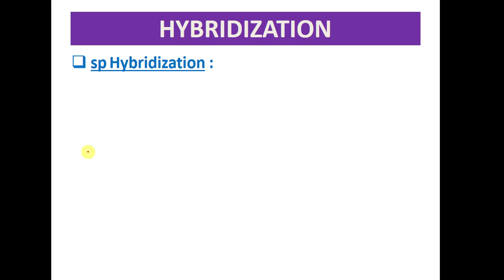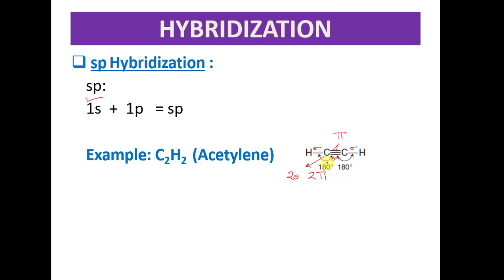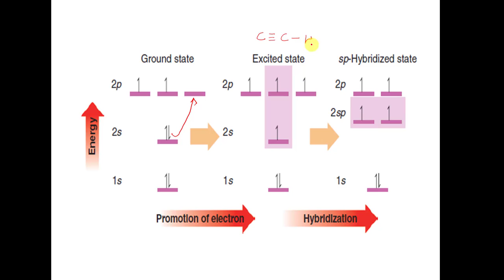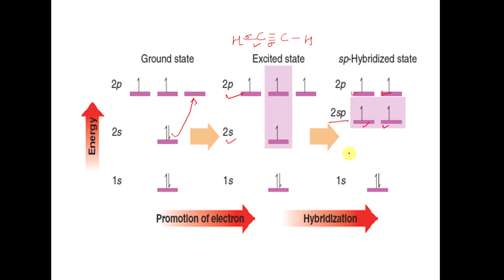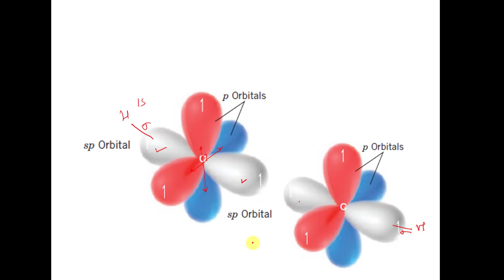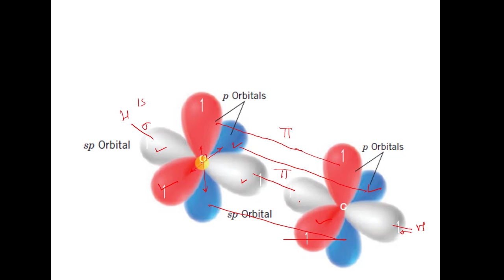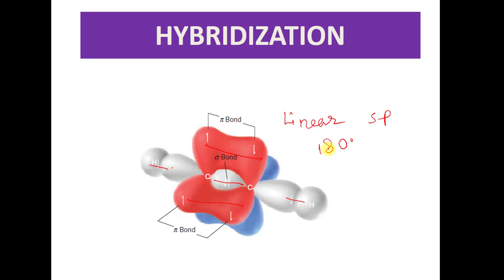sp Hybridization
Target Audience:
11th-12th / B.Sc.